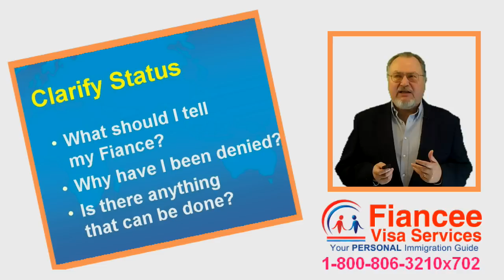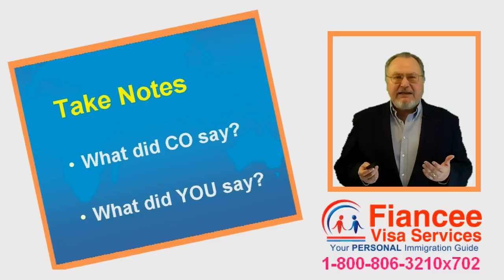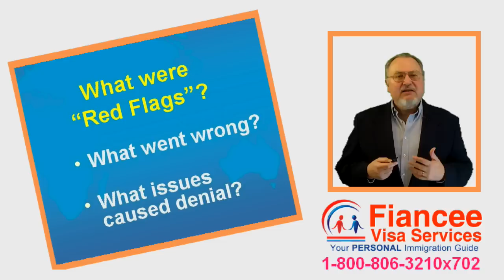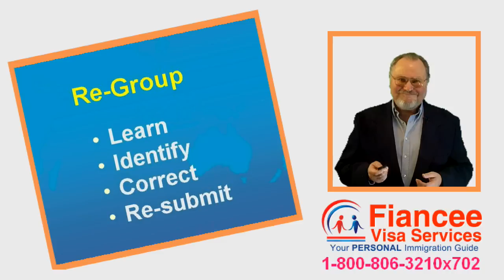What can be learned if Fiancee Visa is denied? K123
= Bring Your Foreign Love to USA with a Fiance Visa. Let VisaCoach guide you to success!
The K1 Fiancee Visa Interview is the final hurdle of the I129F Fiance Visa petition process.  Sometimes, despite ones best efforts, the answer is "no". When that happens it is essential to leave the consular interview with as much information as possible on what went wrong, so the applicants can solve these issues, in order to apply again.

Hi, I am Fred Wahl.

Todays question is: What to learn if Fiancee Visa is denied? FAQ#23

The Fiancee Visa Interview is the final hurdle of the Fiancee Visa
petition process.  Sometimes, despite ones best efforts, the answer is "no"..

If that should happen to you, here are my suggestions:

FIRST be sure to confirm, what is your status.

Are you REALLY denied, or just "on hold".

Ask questions to clarify, such as

"what should I tell my fiance?"

"Why have I been denied?"

"Is there anything that can be done?"

As soon as possible take notes.

Write down for later review: every question and comment,
made by the Consular Officer..

Write down: what you said too.

Try to recall the Consular Officer's body language. What topics did he
pay the most attention to? and ask for more details about?

And, how did he react? friendly, doubtful,suspicious, cold.

What happened that changed the atmosphere? Write this down too.

pay the most attention to? and ask for more details about?  And, how did he react? friendly, doubtful,
suspicious, cold. What happened that changed the atmosphere? Write this down too.

Review with a knowledgeable Immigration expert (like me), all that
happened during the meeting. Work together to decide
"What went wrong?" and "What were the issues, "so called red flags"
that led the consular officer to his negative decision.

Then armed with this knowledge, plan your next move.

Usually you have two choices appeal, or abandon this first petition,
in favor of correcting the problem that caused the denial
and starting over by submitting a new petition..

While it is possible to pursue an appeal and a ruling from USCIS, typically
it takes a year or longer to get the final answer and Consular
decisions regarding visa issuance are rarely (if ever) overturned.

An effective course for most is to regroup,
Learn,Identify,correct, and  re-submit

This is Fred Wahl
your PERSONAL Immigration Guide